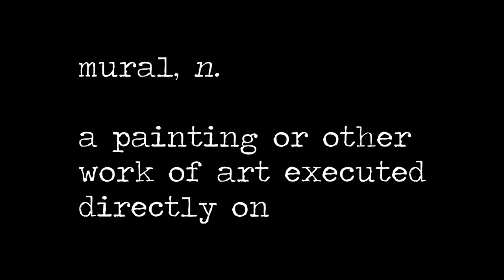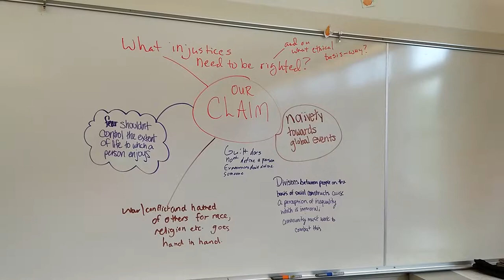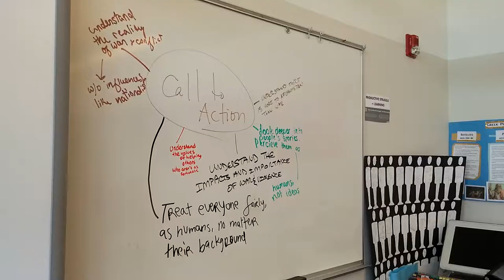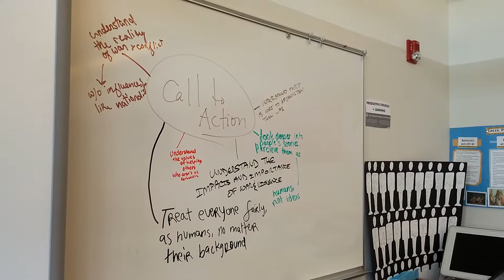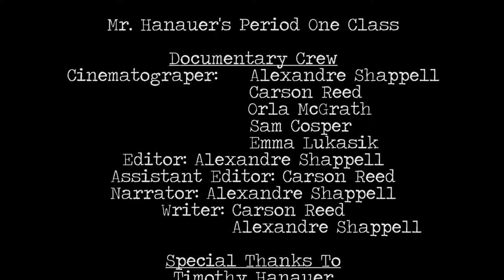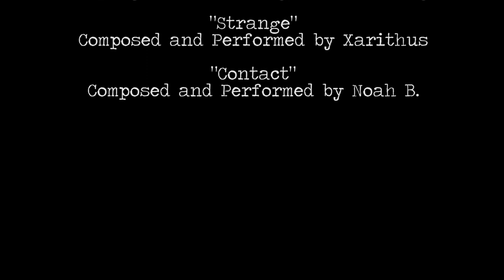Divide - The Mural Documentary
Divide is a documentary that follows the process of Mr. Hanauer's first period English class as they create a mural as their final project for The Kite Runner.

"Strange"
Composed and Performed by Xarithus

Composed and Performed by Noah B.